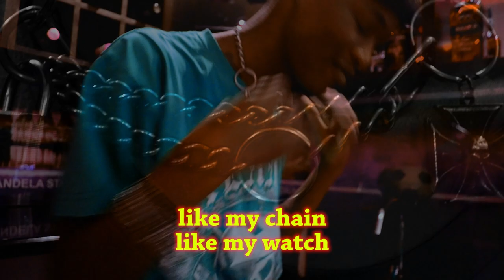Lih Red - Finer Things ft. Si Xiazi (Official Promo Video)